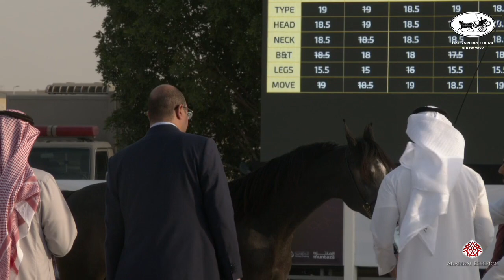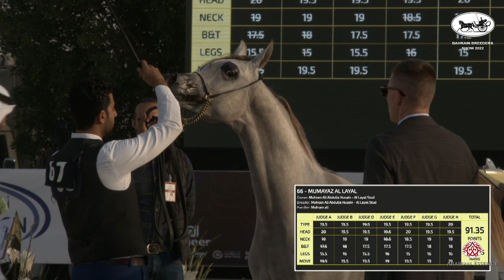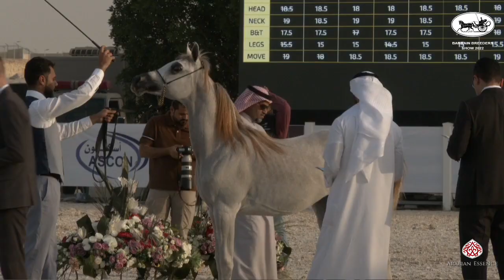Bahrain Breeders Show 2022 - Class 8B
Bahrain Breeders Show 2022